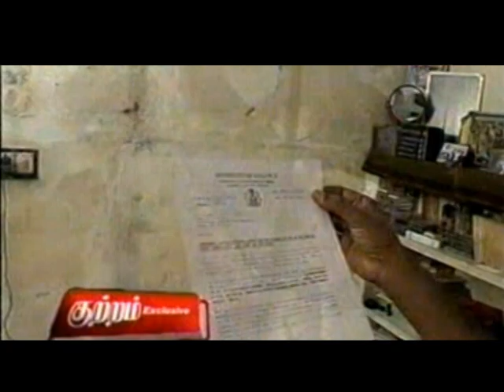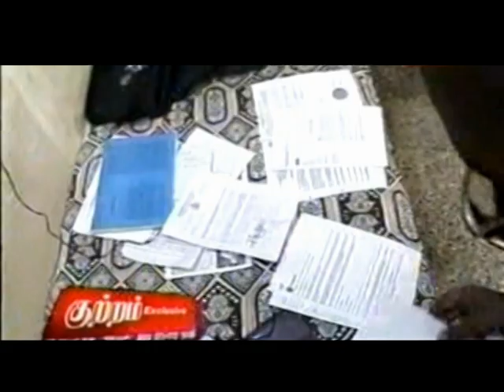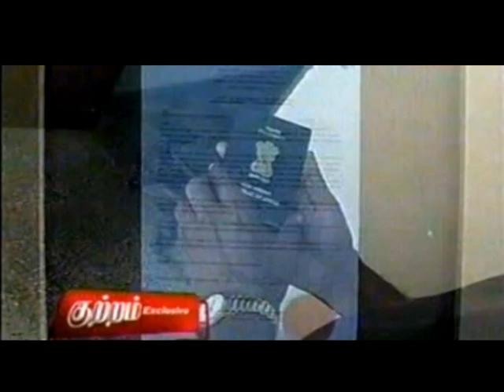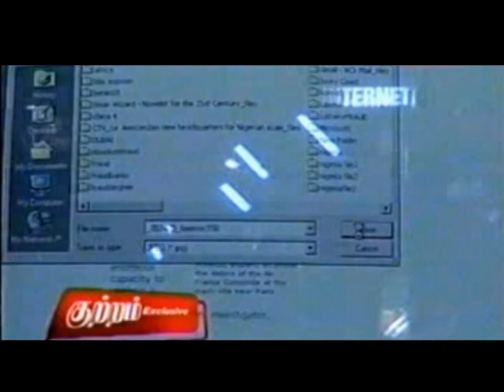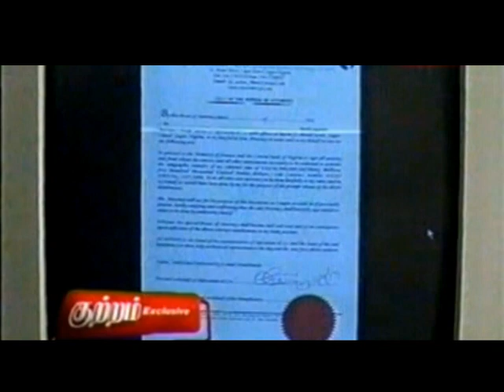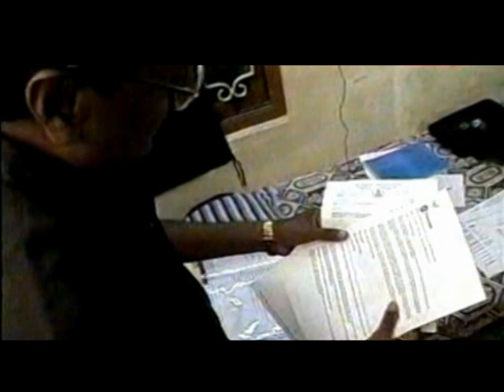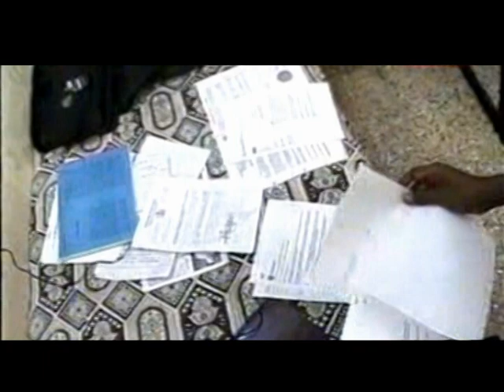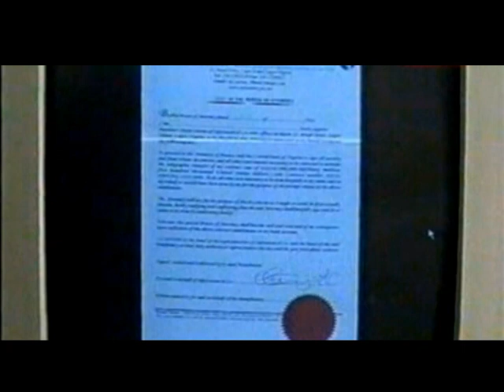நைஜீரியன் 419 குற்றங்கள் பற்றி வெளியே தெரியாத வரலாறு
நைஜீரியன் 419 குற்றங்கள் பற்றி    அறிய நந்திவர்மனின்  உரை